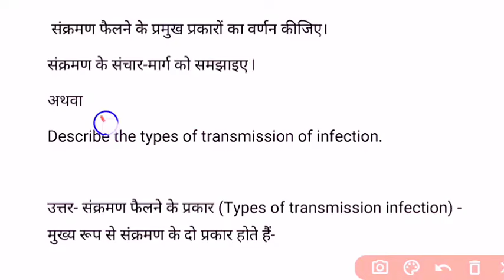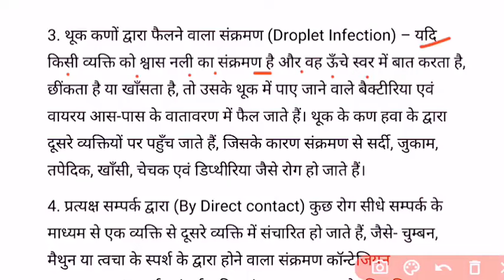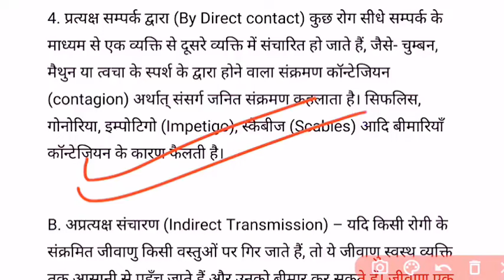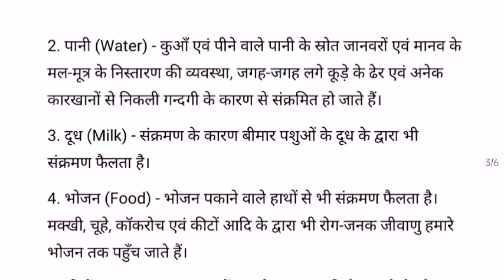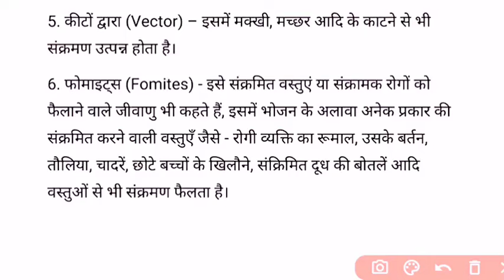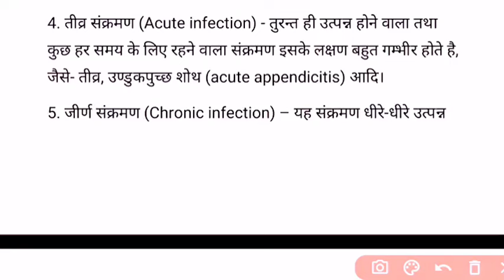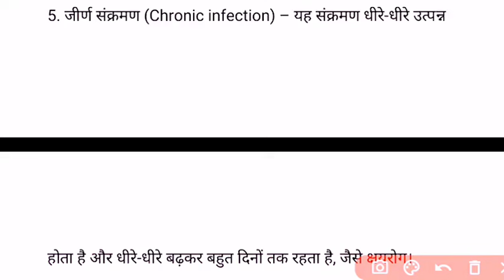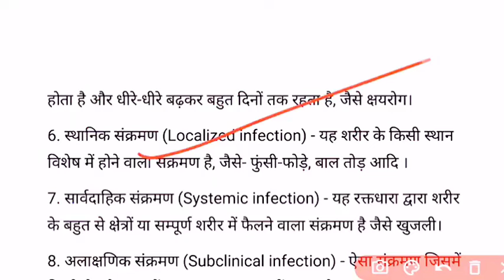common GNM 1st Year और 2nd Year सभी के लिए 2023-24 Infection, mode of infection Types of infection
mode of infection types of infection gnm nursing
GNM first year microbiology questions
medical Surgical Nursing infection types